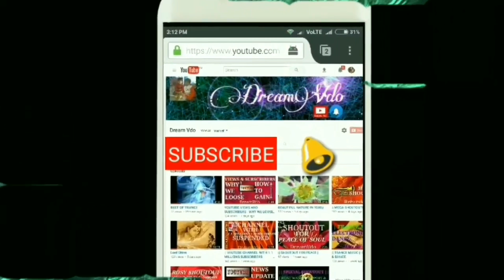|| BREATHE OF NATURE ( RELAXING MUSIC ) IN 4K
Dear Friends,
Hope You Enjoyed This Vdo Titled " Breathe Of Nature ( Relaxing Music ) In 4K.
If U Enjoyed The Vdo , Gv A Like , Put Ur Comment , Share The Vdo.
Best Wishes,
Thankyou.